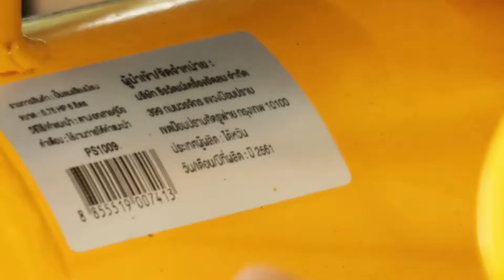รีวิวปั้มลม PUMA ราคาถูกสุด รุ่น PS-1009 ปั้มลม oil free ขนาดเล็ก 6 ลิตร เบา เงียบ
รีวิว PUMA PS-1009 ปั้มลม oil free ขนาดเล็ก 6 ลิตร เบา เงียบ เหมาะกับคุณหรือไม่ ลองดูครับ ปั้มลมราคาถูก